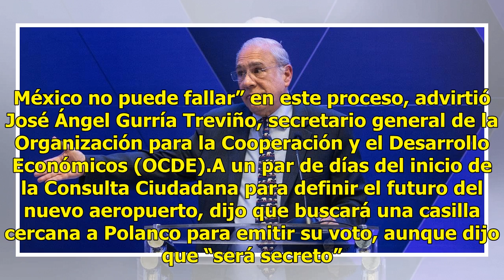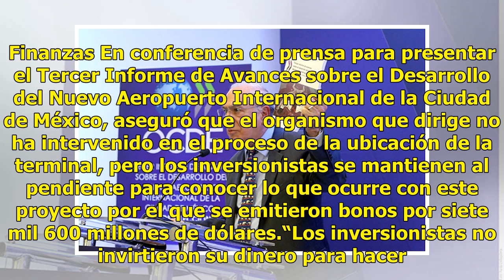Construcción del NAIM debe ser un referente: Gurría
“La construcción del aeropuerto debe convertirse en un referente; los ojos del mundo están puestos en la gestión y en la exitosa conclusión de este aeropuerto. México no puede fallar” en este proceso, advirtió José Ángel Gurría Treviño, secretario general de la Organización para la Cooperación y el ...